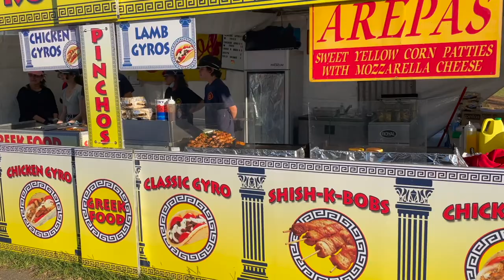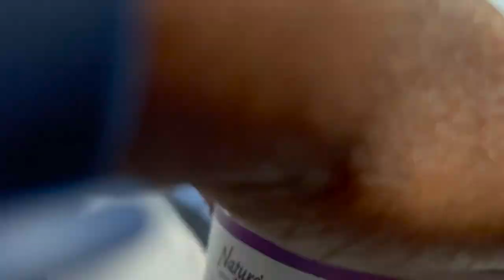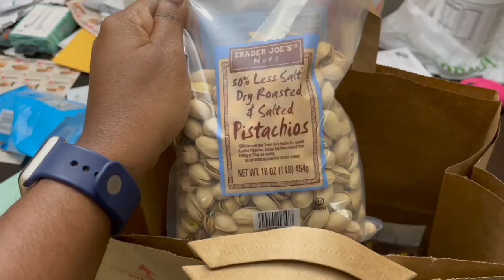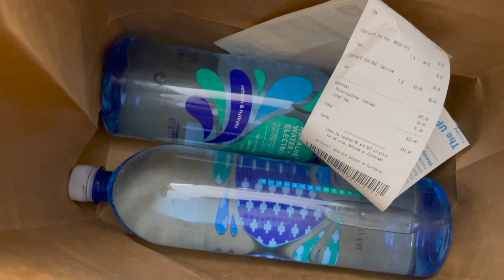We Just Came For the Food! | Fall Festivities: Gwinnett County Fair, Flower Picking, & Brunchin'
It is finally Fall. Although I do love me some Summer, I also enjoy all that is Fall and its Festivities. Come along with me as I spend time at the Gwinnett County Fair, Jaemor Farms for flower picking, running errands, and Brunchin' with my girls.

XoXo Nisha

✰My Hair Facts✰
* Last Relaxer: May 2014
* Big Chop: July 2015
* Hair Type: Type 4
* Porosity: Low to Normal